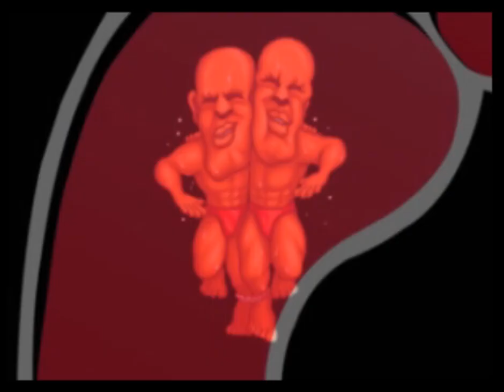Bishi Bashi Special 3 - Step Champ (PSX) Longplay [580]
Played for the first time, this is much like the other 2 games in the series but even shorter. Once again its a tale of how quickly I can figure out the Japanese instructions and controls before I fail or win. Fun as always but the games definitely repeat a few minigames as they progress in the series.